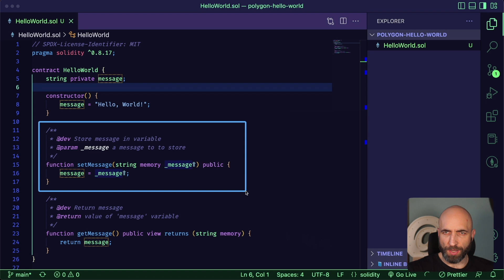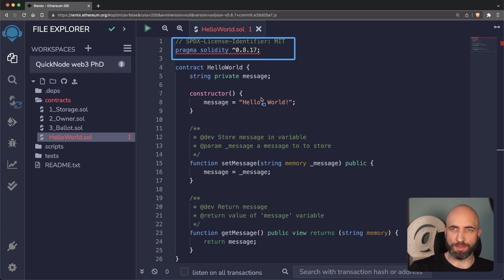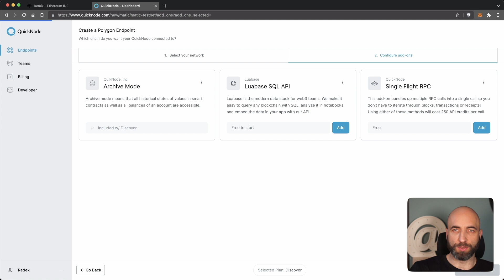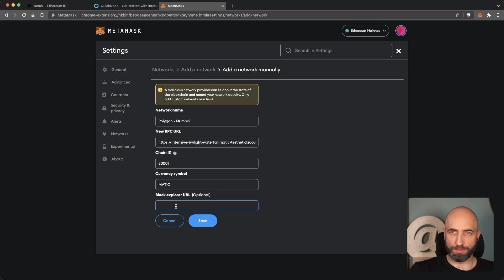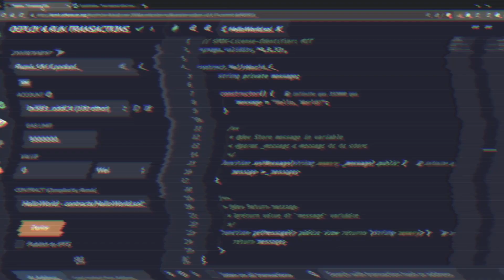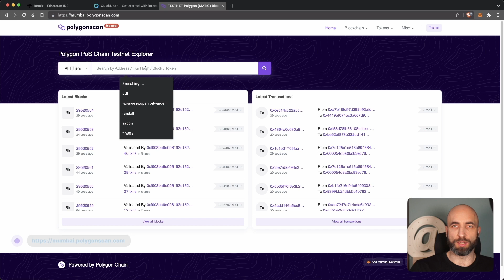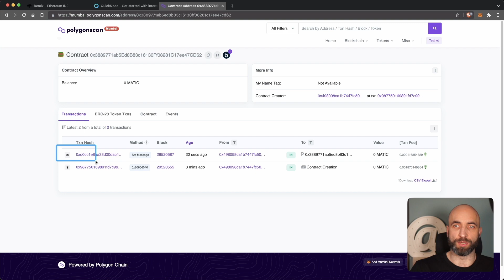How to Deploy a Smart Contract on Polygon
What you will learn:
- How to create a simple smart contract
- How to add Polygon blockchain networks to Metamask
- How to get test MATIC token to deploy the contract
- How to deploy a smart contract to Polygon using Remix

To get a free RPC node to connect to Polygon, click the link below and sign up for a free account (details in the video)

QuickNode loves sharing its knowledge and tech with the community. Check out the following resources ♥: